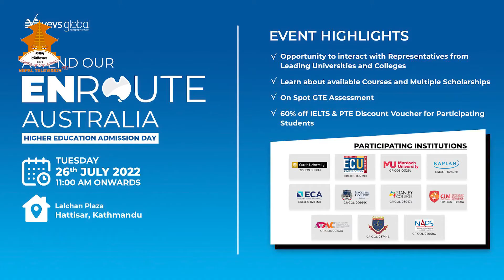ENROUTE Australia Higher Education Admission Day 26th July 2022 VEVS GLOBAL, Hattisar EDUCAST NTV